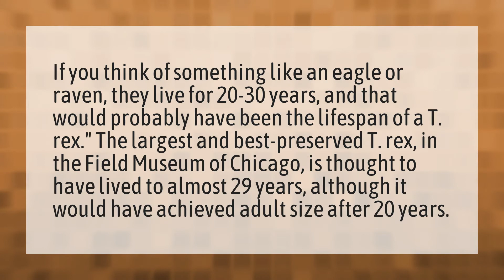How long do dinosaurs live for?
Barney Canceled • How long do dinosaurs live for?